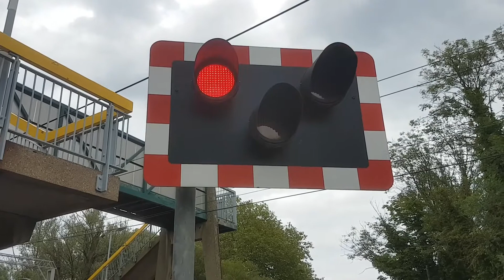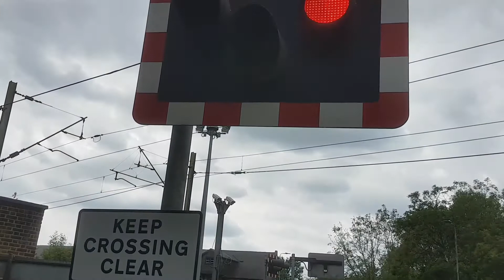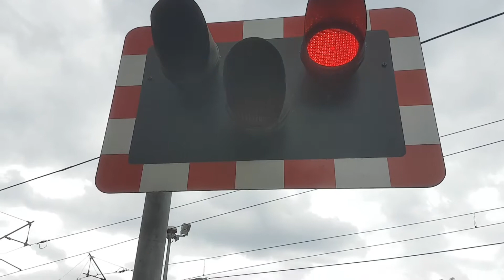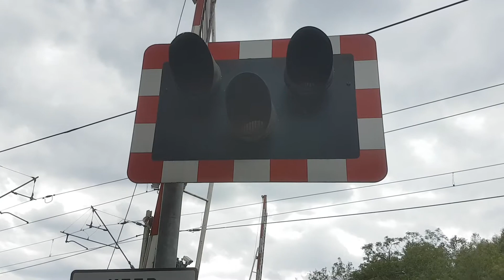Sawbridgeworth Level Crossing, Hertfordshire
Route: West Anglia Main Line
- Sawbridgeworth Station

Location: Station Road, Sawbridgeworth
Trains:
Lowering 1 (0:00):
2 Class 379s (Greater Anglia) - 2:08
Lowering 2 (Starts at 2:59):
2 Class 317s (Greater Anglia) - 5:42

Located next to Sawbridgeworth Station in between Harlow and Bishops Stortford on the West Anglia Main Line, this level crossing is located on the Essex/Hertfordshire border, though it, as well as the station next to it, is just within Hertfordshire. This level crossing is probably most notable for its unique alarm sound combination which is rather loud and high-pitched, as well as a rather unique vantage point of one of the wigwags of the level crossing which can be achieved by standing on a platform on the footbridge on the London-bound side of the level crossing and station. The extra set of lights here very oddly has twisted long shades for its red lights with a regularly-mounted short shade for its amber light, making it look incredibly odd, and all four barriers here have supporter arms - one of which lowers rather quickly. This level crossing is very busy with trains, and it could potentially spend more time raised than lowered during a typical peak time which would cause a lot of congestion issues on the fairly busy road which runs through this level crossing.

Each train seen in this video is no-longer seen on this line, as the 317s were withdrawn from service in July 2022 and the 379s were taken out of service a few months prior.